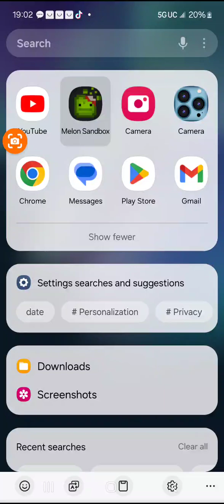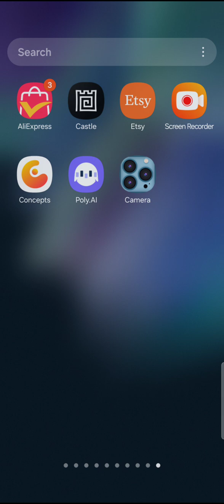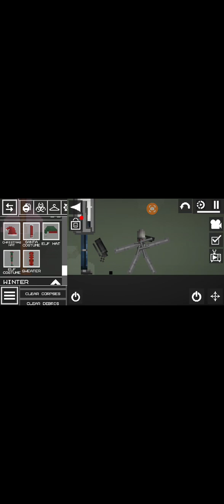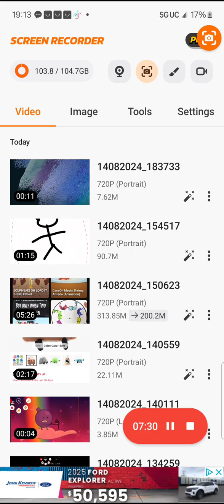BFMPA 23: fashion is my profession